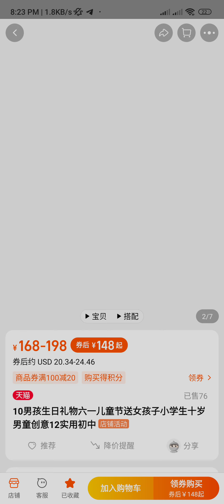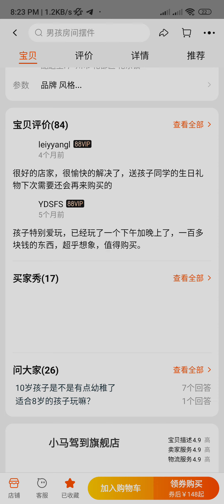Mini microscope 1200 X zooming